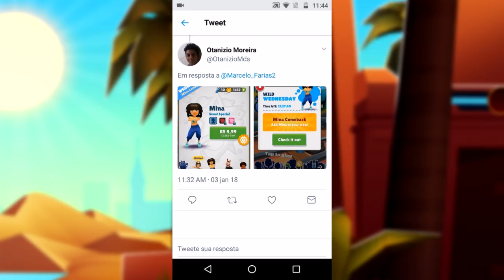A MINA VOLTOU no Subway Surfers Cairo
Gameplay comentado de Subway Surfers Cairo 2017 com a personagem Mina da atualização de Seoul 2015.